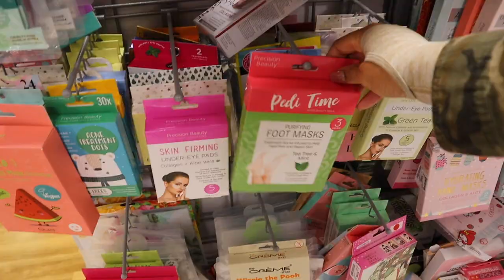VACATION MAINTENANCE VLOG: vacation reveal, hair, nails, pedi, packing & more! | Vlogmas Day 2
Hey boo's! WE ARE BACK WITH ANOTHER VLOGGGGGG! Ya girl had to do all the prepping for my vacation coming up! New hair, nails, pedi, packing and more! I will see ya'll in Vegas! Thank you shy subs! 💕

2. ABS IN 2 WEEKS?!? | I TRIED CHLOE TING'S AB WORKOUT CHALLENGE | I AM IN SHOCK AT MY RESULTS!

PERSONAL BIO:
Name: Rashaya Boston
Age: 27
Ethnicity: Black/African American